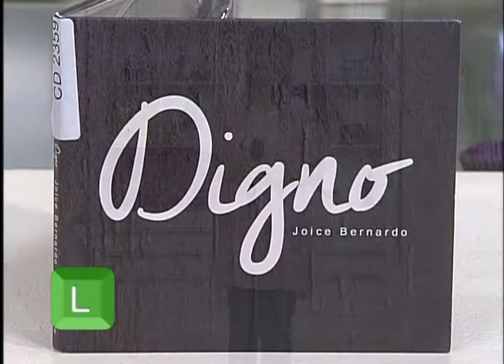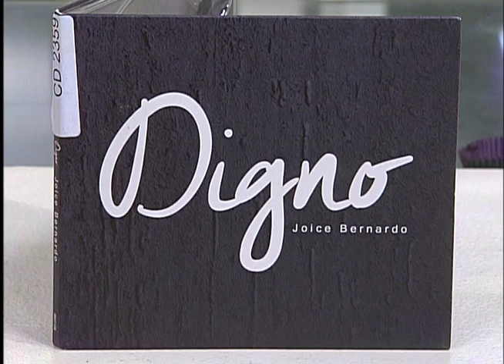Espaço Feminino - Como administrar o seu Tempo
11/05/2017

Hoje em dia uma das tarefas mais difíceis do nosso cotidiano é dar conta de varias atribuições durante o dia. Pensando nisso, hoje no Espaço Feminino vamos conversar sobre "Como administrar o seu tempo?"
Para falar sobre esse assunto, Teresa Gomes recebe o consultor Fabio Stumpf, o coach Diogo Hudson e a psicóloga Paula Emerick.
No nosso musical e também no bate-papo conosco contamos com a presença da querida amiga do programa Joice Bernardo